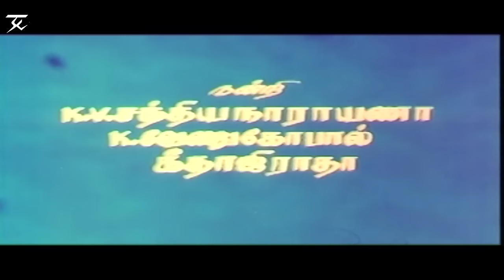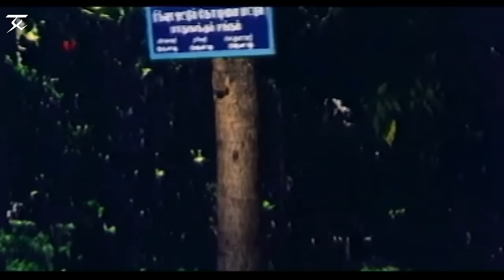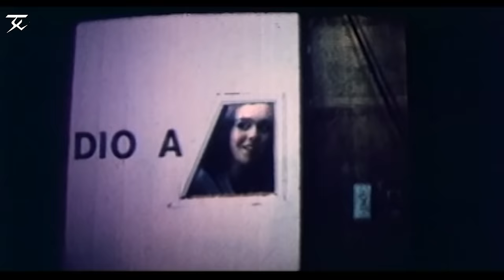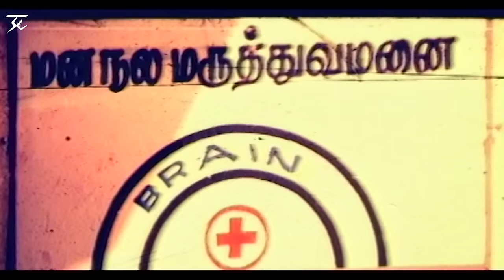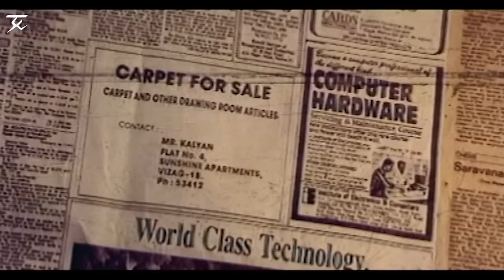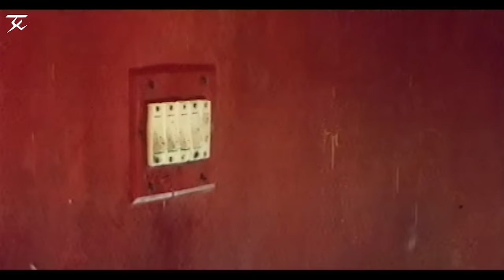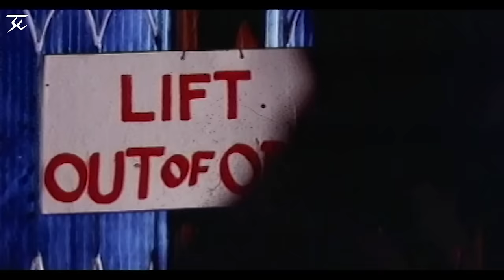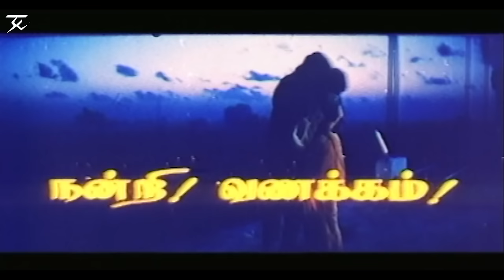Vasantham - Tamil Full Movie | Rahman | Nirosa | Radha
Watch Vasantham Full Length Tamil Movie

Vasantham Cast & Crew :

Starring : Rehman, Nirosa, Radha
Directed by: Dharani
Produced by : A. Poornachandra Rao T. Ajaykumar
Written by : Hari Bharathan